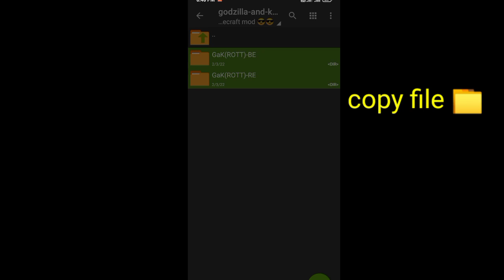Minecraft Godzilla and Kong Mod for Minecraft pe Minecraft Mod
Minecraft Godzilla mod
Minecraft kong mod
Godzilla mod
Kong mod Minecraft
Minecraft new mod
Minecraft best mod Minecraft new
Minecraft Kong for mobile pe
pocket edition mod